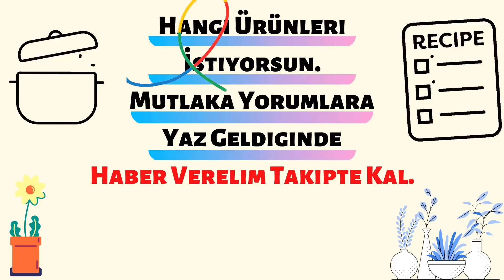A101 29 Ağustos 2020 Kataloğu | A101 Aktüel Kataloğu GELECEK Ürünleri A101 Aktüel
A101 29 Ağustos 2020 | TEKLİ SUNUM | A101 GELECEK CUMA | A101 İNDİRİM A101 Aktüel

BİM’de bu haftanın ürünleri, BİMde bu hafta neler var, BİM markete bu hafta gelen ürünler, BİM markete ne gelecek, BİM markete gelenler, BİM markete bu hafta neler gelecek, BİM markete ne geldi, BİM markete gelecekler,  BİM markette bu haftaki ürünler
BİM AKTÜEL ÜRÜNLER 25 AĞUSTOS 2020 CUMA NELER GELİYOR, BİM AKTÜEL KATALOG, BİM GELECEK CUMA, BİM GELECEK HAFTA, BİM AKTUEL KATALOG, BIM AKTUEL ÜRÜNLERİ,
BİM AKTUEL URUNLERİ,

bim aktüel inceleme,
bim aktüel iç giyim,